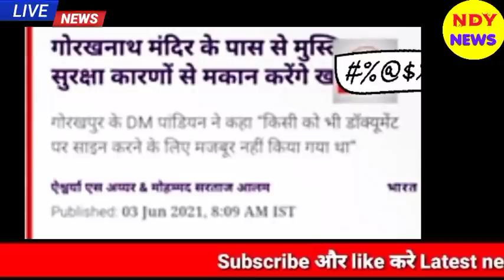Aaj 5 June 2021 ke sabhi mukhya taza samachar|Babri Masjid|Bihar Chunav